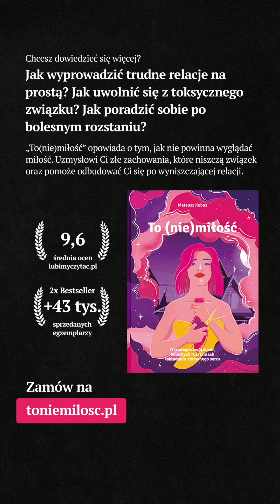JAK zdradzają kobiety? Dowiedz się...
Pakiet WSZYSTKICH książek Kobusa:
KSIĄŻKI W PAKIECIE SĄ W JESZCZE NIŻSZEJ CENIE